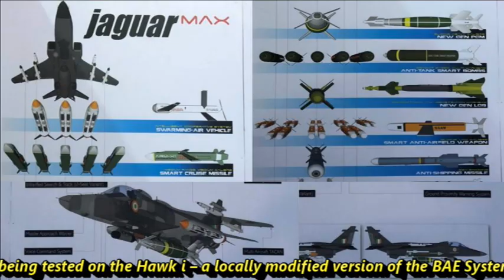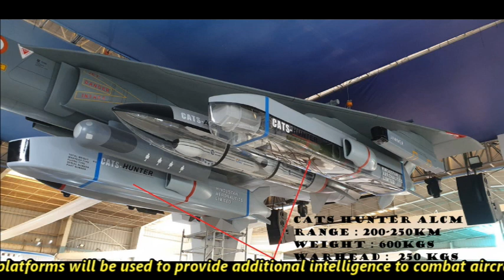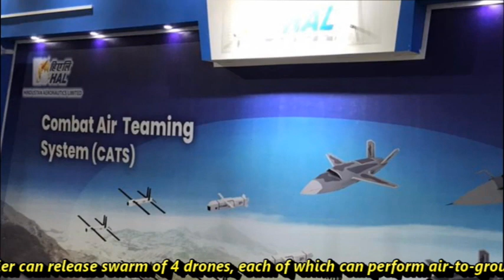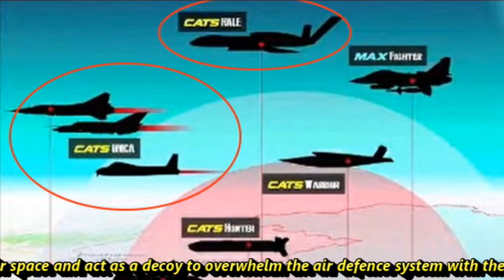HAL’S CATS Program: CATS OMCA & CATS HALE | Tejas MAX & Jaguar MAX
The fight for air-dominance is changing, with evolving technologies in Aerospace sector coupled with Artificial Intelligence. Recently we have seen a lot of development happening in unmanned wingman concept along with other unmanned platforms that can work as a team with a mother ship which would be manned. The work on India’s indigenous concepts called CATS or combined Air Teaming System is believed to have started in early 2019 under a Public Private Partnership (PPP) between HAL and an Indian private startup Newspace R&D. HAL has done an initial investment of ₹400 crore in CATS Warriors & for the first time they have presented a full scale mocked up prototype in Aero India 2021. Hal’s CATs program has recently picked up the pace because of the involvement for private firms and DTTI. talking about DTTI, it is a government to government deal between India and USA. Under DTTI various issues such as bilateral defense trade, futuristic and innovative technologies will be focused. The main advantage of DTTI is that it will remove the bureaucratic hindrances hampering the project time line.
CATS Program
The Preliminary design work for CATS program has been completed and the Tejas twin-seat trainer is being optimized as part of a manned-unmanned teaming concept. As a part of CATS, future variants of the Tejas Mk-1A will act as a ‘Mothership for Air teaming eXploitation’ or (MAX) and will be modified with additional command and control interfaces for this purpose. The heavily upgraded IAF Jaguar fighter bomber (called the Jaguar Max) fighters and can also undertake the mission together with CATS platform. The pilot onboard can assign specific tasks to each of these unmanned drones which fly alongside the fighter. These UCAVs can protect the mother-ship from enemy attack and can also engage into attack missions. The Indian air force and navy have also backed the effort for designated Combat Air Teaming System (CATS). Scale models of CATS are expected to begin testing in the near future. Since the Tejas lacks an operational datalink, HAL is looking to integrate an indigenous datalink that is being tested on the Hawk i – a locally modified version of the BAE Systems Hawk 132.
HAL CATS Component
HAL has showcased its 4 major components under CATS program in Aero India show 2021. They are the HUNTER an air launched Wingman, The ALFA an air launched Swarms drone, the WARRIOR the loyal Wingman and Infinity Pseudo satellite. These all four systems are part Combat Air Teaming and will fly side by side with a combat aircraft. Apart from these four there are few more components of CATS program which we will be discussing in detail.